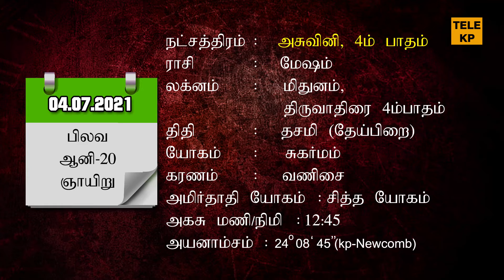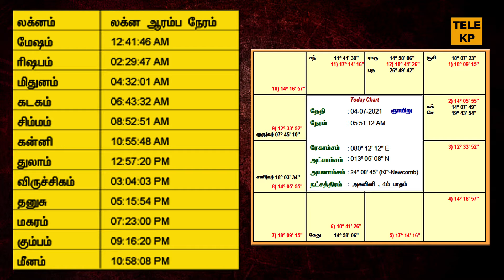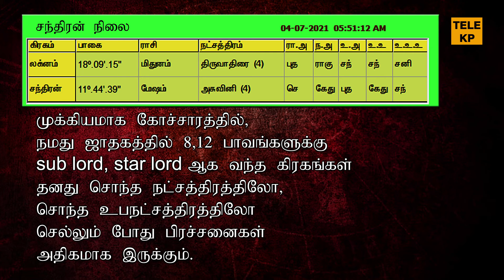தின பலன் | 04.07.2021 |SUNDAY| இந்த நாள் இனிய நாள் | KP ASTROLOGY IN TAMIL |TELEKP